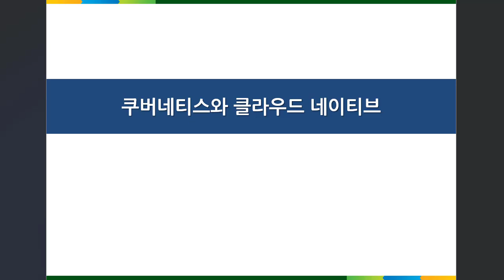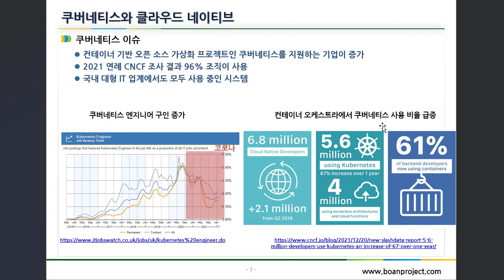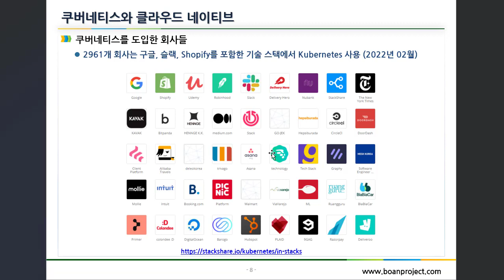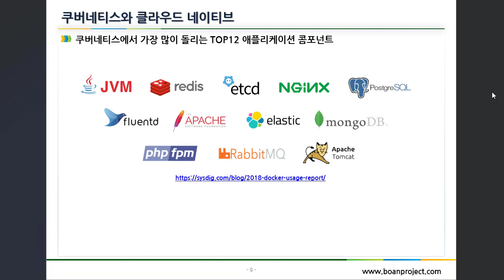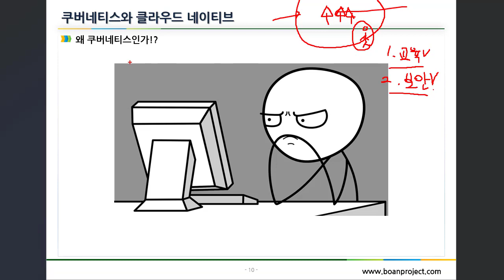(공개강의) 쿠버네티스 이슈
보안프로젝트 ) 에서 제공하는 IT 강의입니다. 이 강의는 인프런에서 진행하는 "데브옵스를 위한 쿠버네티스 마스터 과정" 의 미리 보기 영상입니다.